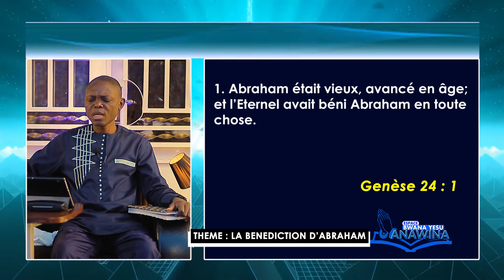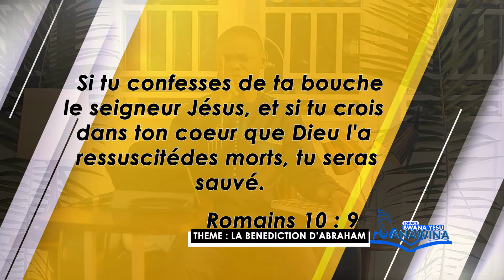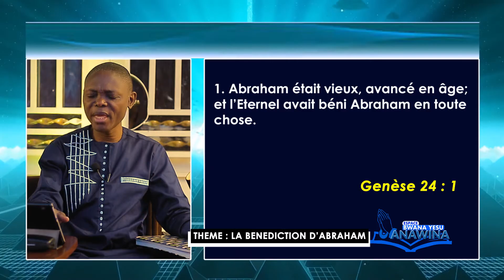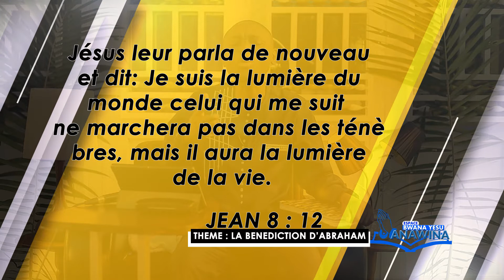ESPACE BUANA YESU ANAWINA: LA BENEDICTION D'ABRAHAM